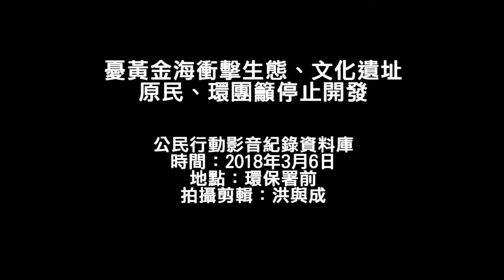20180306 憂黃金海衝擊生態、文化遺址 原民、環團籲停止開發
3月6日，環保署針對東海岸杉原灣大型開發案「黃金海休閒渡假村」舉行環差分析。憂心開發案對自然生態與歷史遺址造成破壞，位於當地的阿美族加路蘭部落族人專程北上，於會議前與環保團體一同召開記者會，拒絕黃金海開發案闖關。